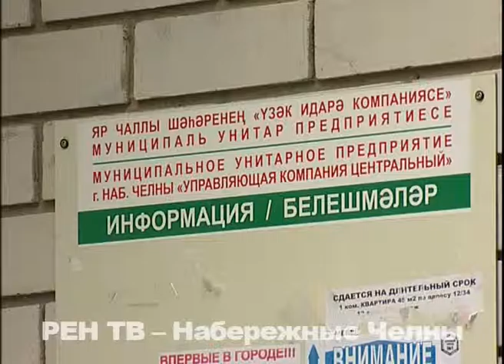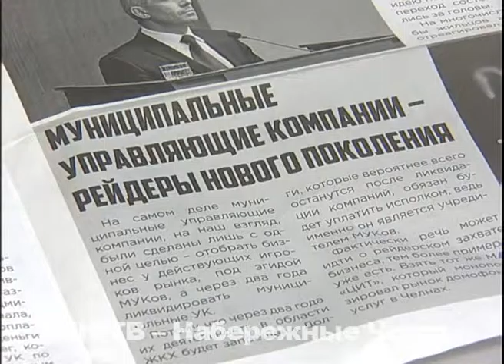МУК или ТСЖ? Вот в чём вопрос...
МУКи снова стали яблоком раздора, на этот раз конфликт возник между самими жильцами. Так, проживающая в 12 комплексе Валерия Зайцева считает, что её дом незаконно перевели из-под обслуживания Товариществом собственников жилья (ТСЖ) в муниципальную управляющую компанию...